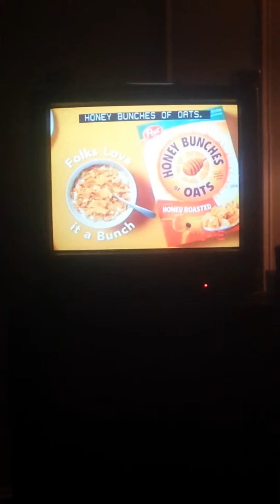One minute of American TV